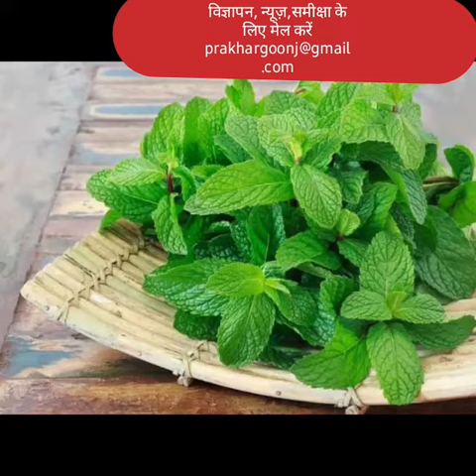COVID-19 test at home: इन 2 चीजों को सूंघने पर अगर नहीं आई खुशबू तो तुरंत पहुंचे डॉक्टर के पास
नई दिल्ली; सूखी खांसी, बहती नाक, बुखार और थकावट कोरोना वायरस के आम लक्षण हैं। इसके अलावा गंध और स्वाद की हानि भी कोरोना के लक्षणों में शामिल हो गए हैं। सवाल यह है कि वायरस से संक्रमित होने के बाद टेस्ट और स्मेल नहीं आने पर कैसा महसूस होता है। क्या इन लक्षणों के बाद मरीज किसी भी तरह की स्मेल और टेस्ट को महसूस नहीं कर पाता है?